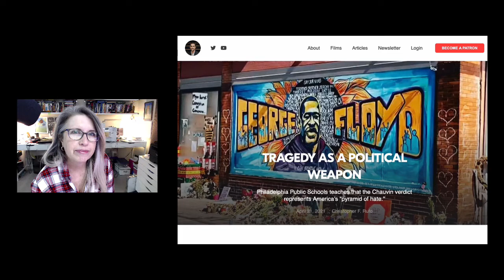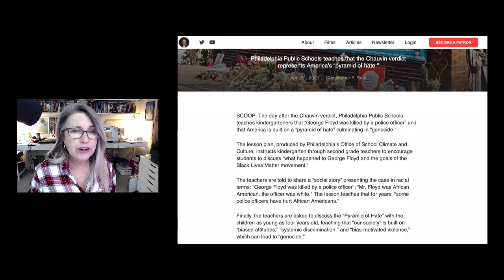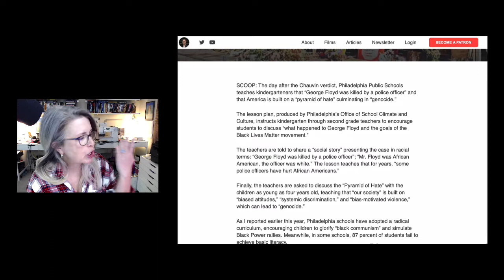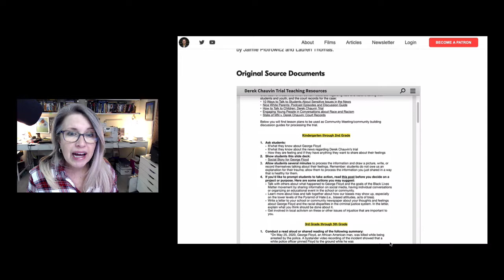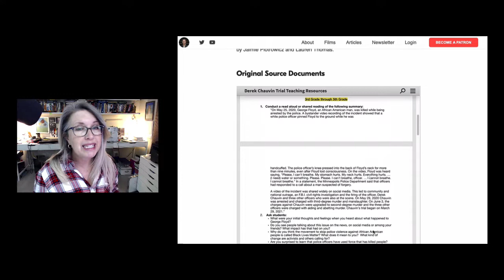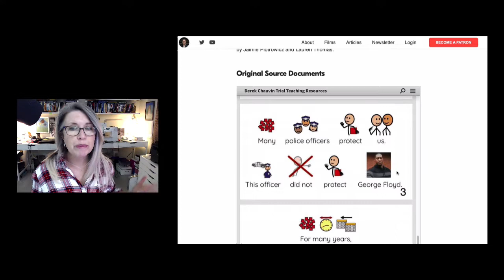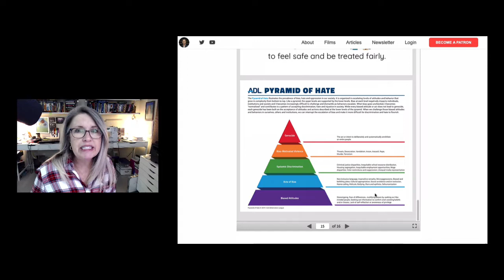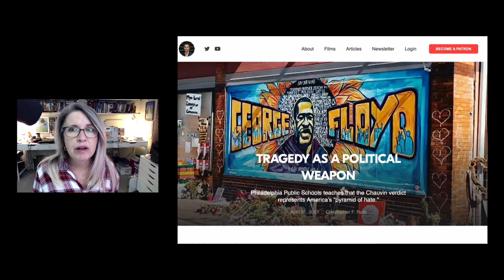Philadelphia Schools Using Chauvin Verdict to Push BLM Goals in K-12 Classrooms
This type of brainwashing infuriates me. Once again, Chris Rufo brings us the scoop about the lesson plans Philadelphia schools had ready to go within 24 hours of the Chauvin verdict (a fact that's creepy enough without looking at the content). I shouldn't be surprised that they made the entire lesson about race, even though zero evidence was even presented at trial that this was a racially motivated murder...but I am surprised at how brazen these schools are getting about their lying.

Watch and see for yourself how they are abusing kids even as young as SIX.

Minds: @insomnochick